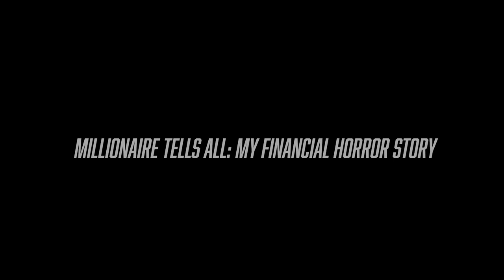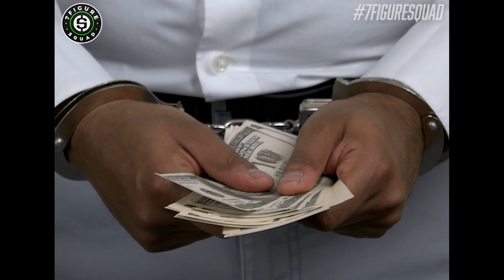BANKRUPT and SCAMMED for $20,000 - My Financial Horror Story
I wasn't always a millionaire. In honor of Halloween, here are 3 of my financial horror stories that almost took me out.